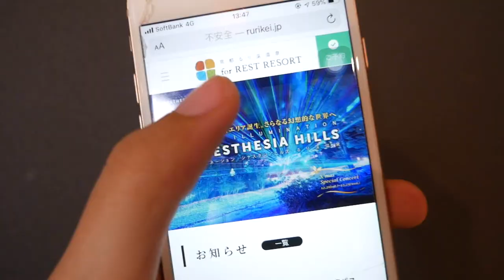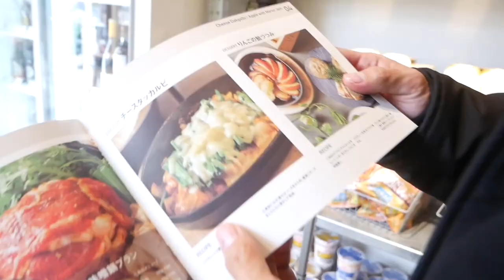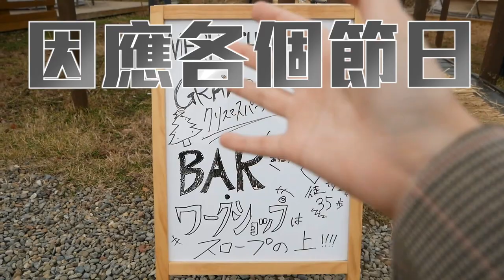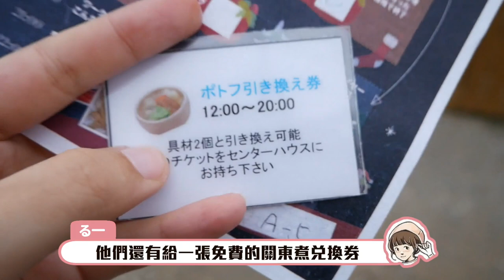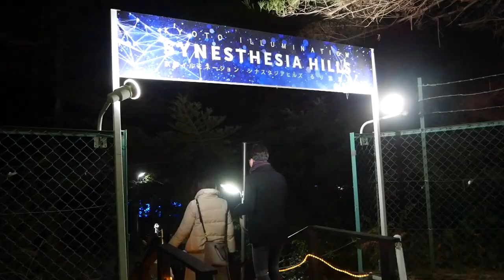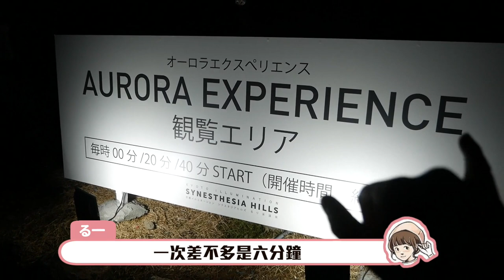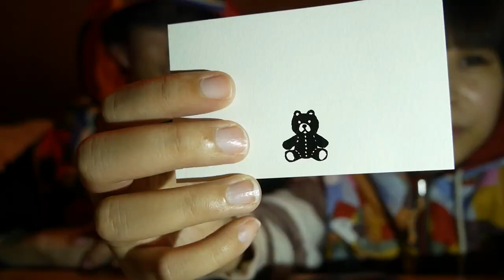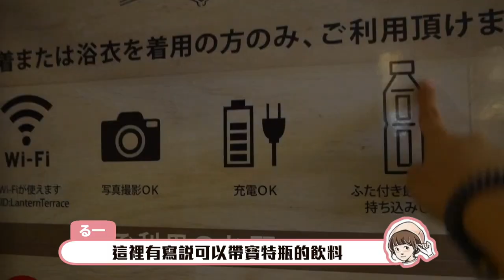【聖誕節京都露營去】一個人才3000元！度過了最豪華開心的聖誕節！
價錢沒有說的很詳細，是因為他們價錢計算有太多種了很難說明仔細
我們這次用的是GRAX 四個人來的話一個人是9700～日圓
但如果只有兩個人的話一個人要加4000日圓
其他金額計算要看官網會比較詳細
然後plan都有附早晚餐和溫泉唷～
這次去的是冬天 問了一下他們說冬天活動比較少(???我覺得很多www)
夏天的話還有釣魚去河川抓魚什麼的 感覺很好玩
然後他們說最近有比較多台灣客人來
實在太神了!! 我跟文當是看到日本網美才知道的
台灣的旅日達人們到底是怎麼發現這裡的ww
優點影片都說夠多了
缺點的話是交通真的比較不方便 官網都是日文
想去的人可能要麻煩一下身邊懂日文的朋友們～
趁現在還沒太多觀光客趕快去w